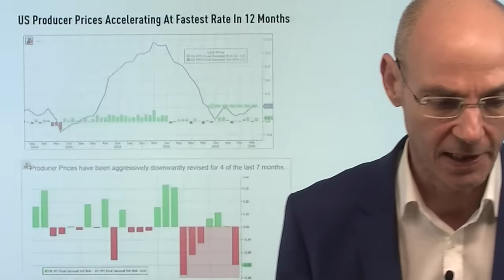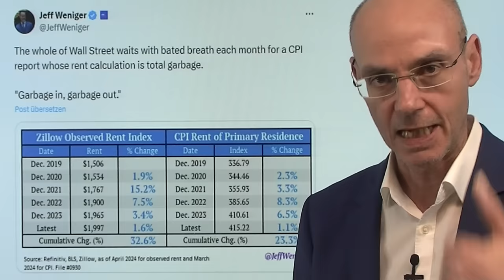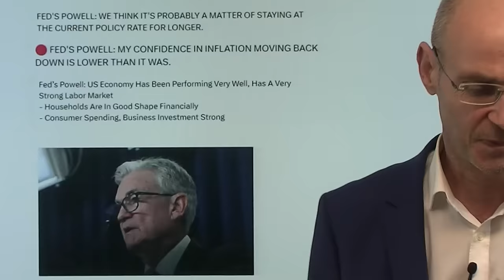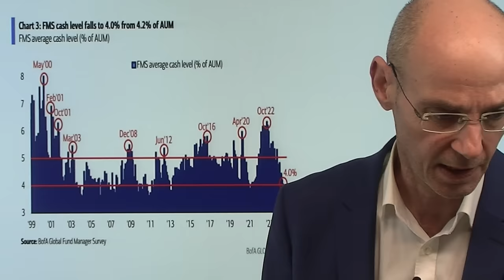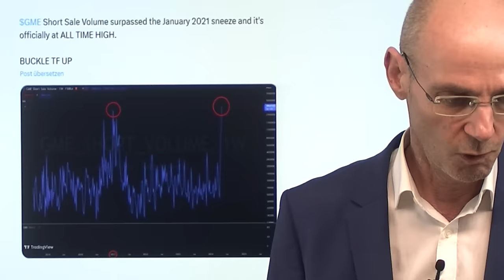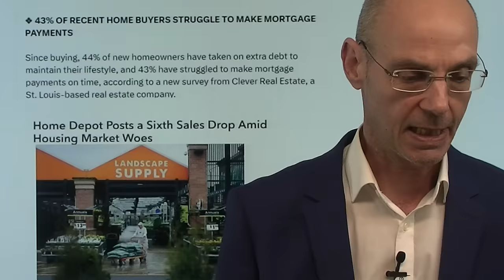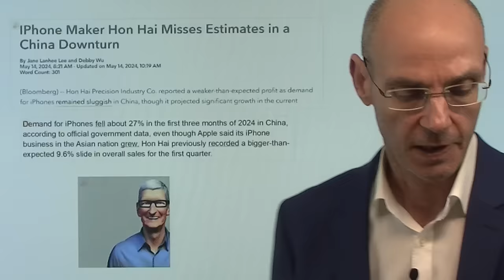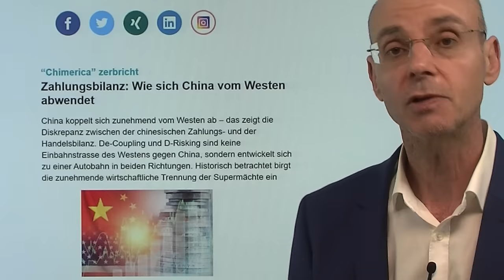Inflation, Powell, Zinsen, Gamestop: Es wird immer krasser! Marktgeflüster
Hinweise aus Video:

1. Aktien: KI-Hype schon wieder vorbei? – Erste Anzeichen

2. Zahlungsbilanz: Wie sich China vom Westen abwendet

3. US-Großbank warnt vor Stagflation als Risiko für Aktien-Rally

Die US-Erzeugerpreise zum Vormonat deutlich höher, aber eine heftige Abwärtsrevision des Vormonats - das fanden die Aktienmärkte überhaupt nicht schlimm, obwohl die Erzeugerpreise als Pipeline-Inflation damit so hoch sind wie seit einem Jahr nicht mehr und Fed-Chef Powell heute klar gemacht hat, dass die Zinsen vorerst nicht sinken werden. Dann heute der nächste Wahsinn um Gamestop, AMC und andere Meme-Aktien: Ganstop und AMC zwischenzeitlich mehr als 100% im Plus, dann wieder der Abverkauf. Ist die erneute Meme-Aktien-Euphorie wirklich ein Zeichen für eine "restriktive Geldpolitik" mit hohen Zinsen, wie Powell kürzlich noch meinte? Eher nicht. Die Märkte hoffen morgen auf erneute Abwärtsrevisionen bei den Daten zur Inflation..